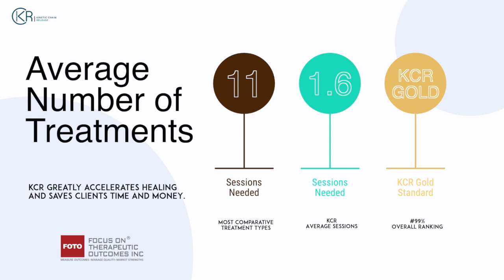Kinetic Chain Release – Peer Review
The Kinetic Chain Release Protocol was peer reviewed by the respected Outcome Review organisation FOTO Inc.

The results proved the KCR Protocol as a gold-standard treatment modality which elicits improvement up to and including complete resolution for many musculo-skeletal conditions, often 90% faster than standard clinical norms.